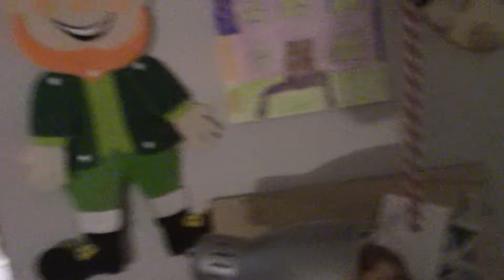Giving the Ok Camera Man a try at Vlogging